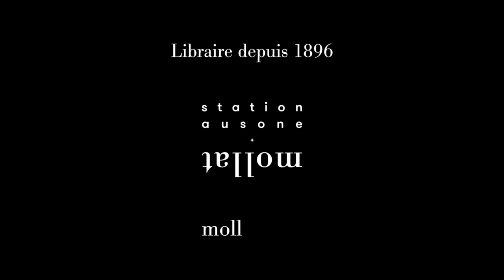Jeanne Mariem Corrèze - Le chant des cavalières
À l'occasion du Festival "Hypermondes 2022" de Mérignac, Jeanne Mariem Corrèze vous présente son ouvrage "Le chant des cavalières" aux éditions Les Moutons électriques